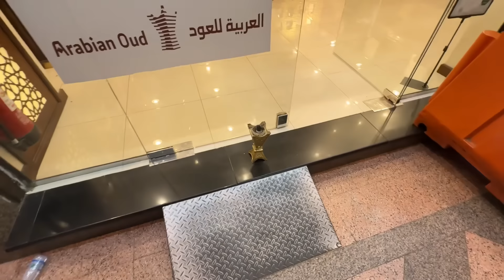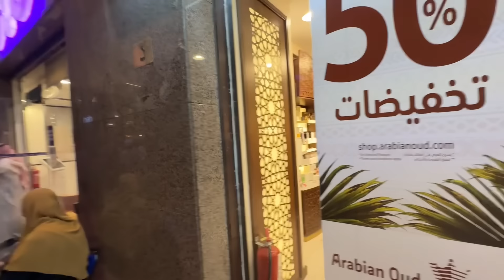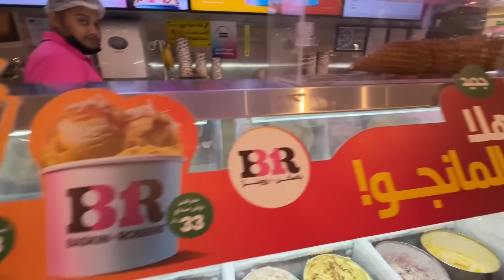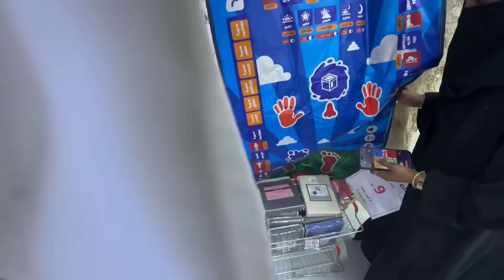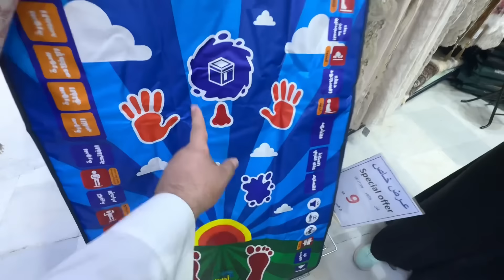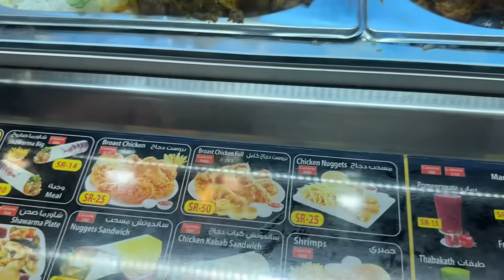KURAN SATIŞI YAPMAK DİNEN YANLIŞ MI? NİYE BÖYLE BİR TEPKİ VERDİ ANLAMADIM!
Herkese Merhabalar Kuran-ı Kerim satışı yapmak dinen yanlış mı doğru mu yorumu size bırakıyorum. Kabe önünde böyle bir satışı çok ama çok ilginç buldum. Fiyatı sordum ve bir anda tepki gösterdi. Niye böyle bir tepki gösterdi anlamadım. Yorumu size bırakıyorum…